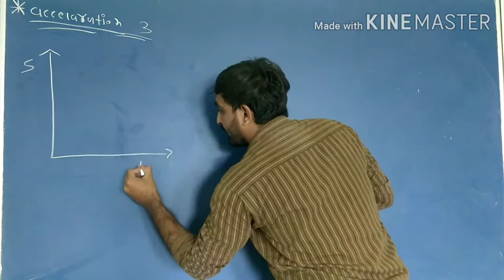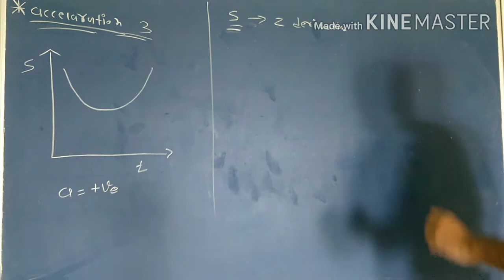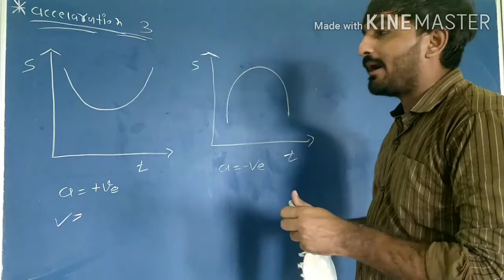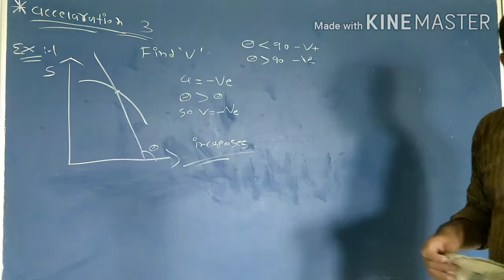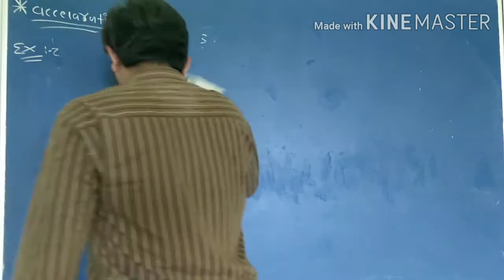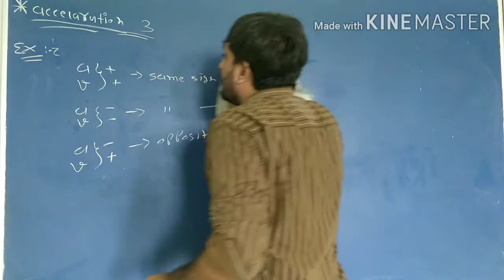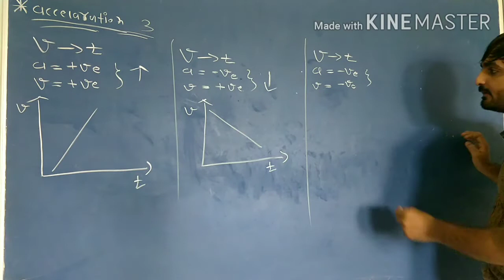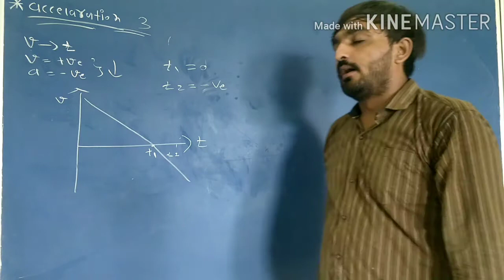11 EM physics ch-3 lec-7